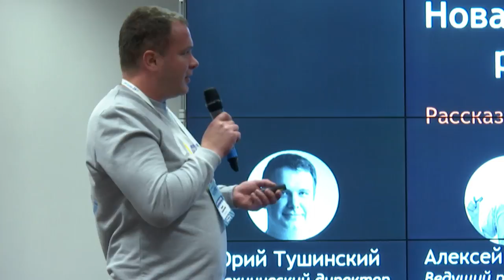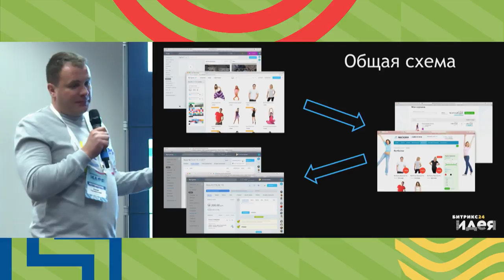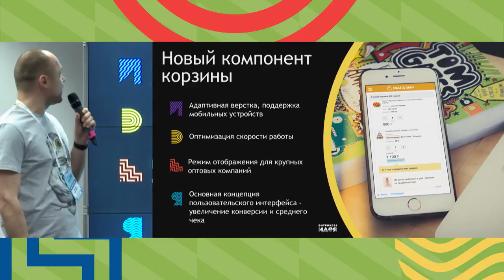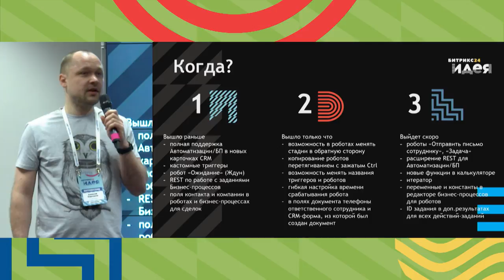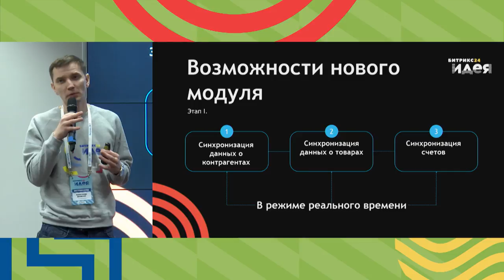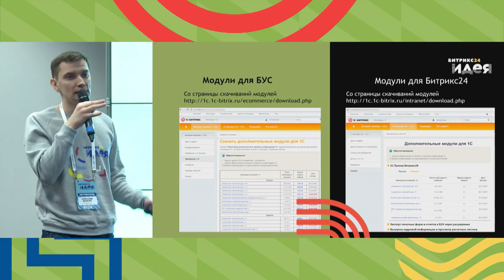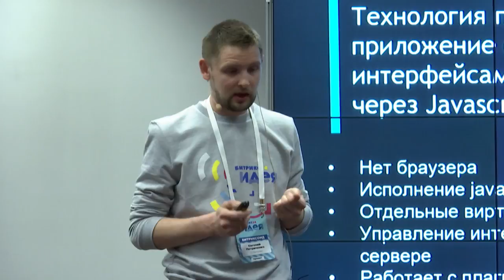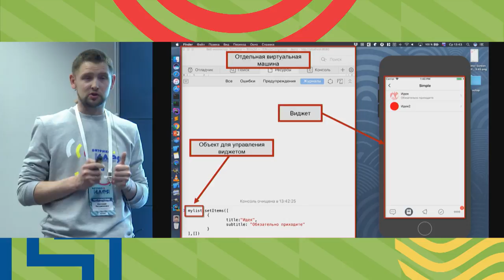Новая версия глазами разработчиков 1С-Битрикс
Юрий Тушинский, Алексей Кирсанов и Александр Денисюк о новинках в продуктах 1С-Битрикс